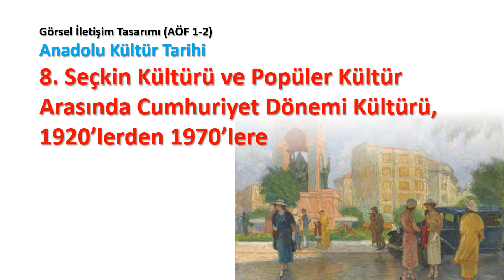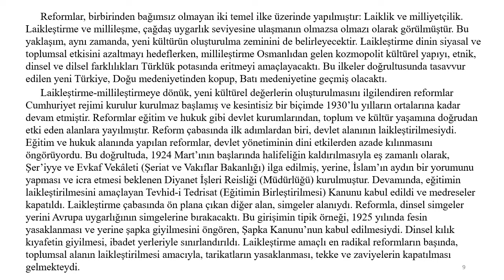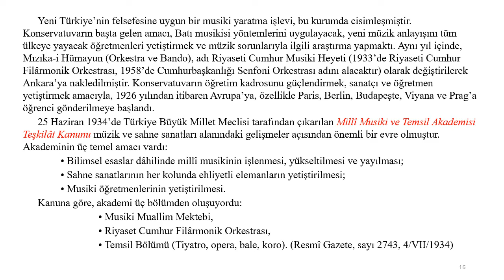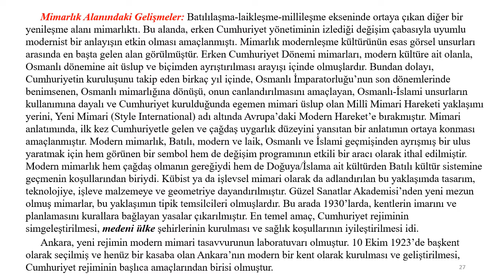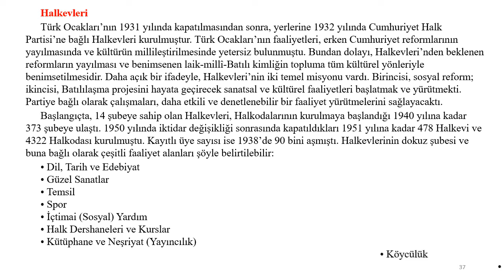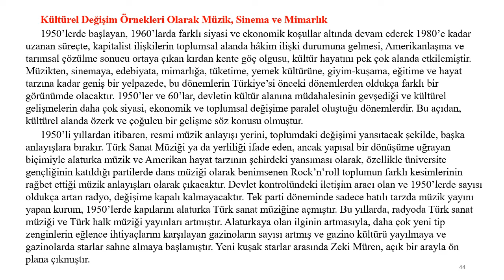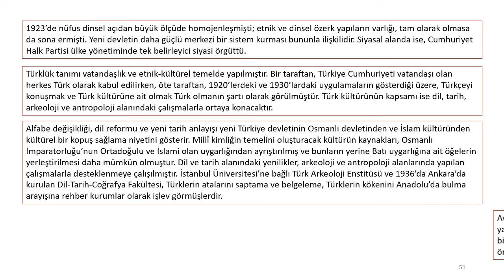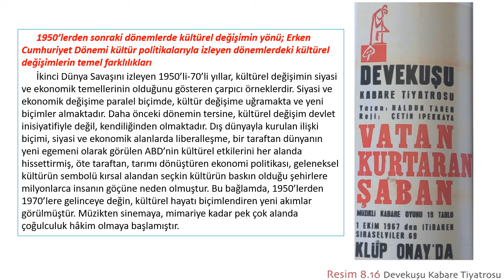8- Seçkin Kültür ve Popüler Kültür Arasında Cumhuriyet Dönemi Kültürü; 1920'lerden 1970'lere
Anadolu Kültür Tarihi